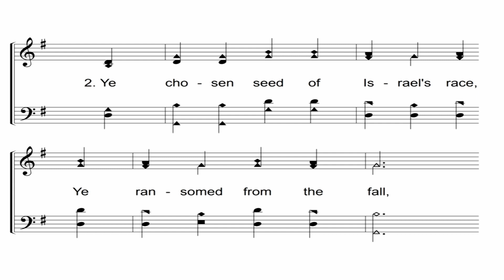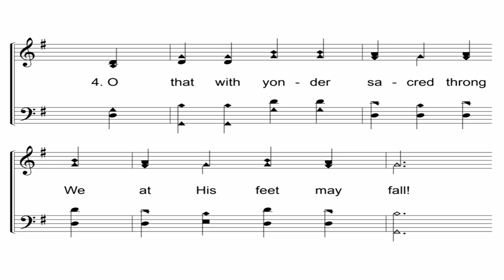All Hail the Power of Jesus' Name (Holden) - A Cappella Hymn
Lyrics - Edward Perronet (1779)

Would you like to request hymns for this channel?  Feel free to do that in the comment sections of these videos.  Here's the guidelines for that:
1.)  Limit 2 per person (feel free to request 2 more when yours are posted)
2.)  Only public domain hymns (Pre-1923)
3.)  Include author/composer and date of composition
4.)  Be patient.  This is one of many hobbies of mine and not a full time job.  It may take a few weeks to a couple years to get yours done.

Keep in mind that the main purpose of these videos is to help folks learn harmony parts to hymns and not to sound perfect.  These recordings will sound a touch raw for a few reasons; I am not a trained singer, I am using very simple recording hardware, my recording 'studio' is a spare closet that is just big enough for me to fit in.  ( :